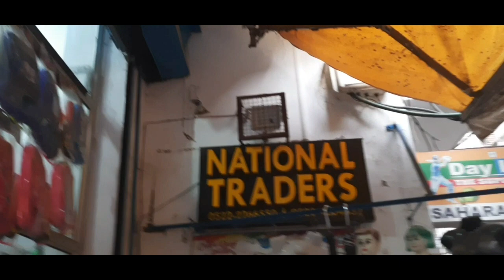Part 3 ! Lucknow ke sabse saste wholesale market | Holi ke sabse saste shopping